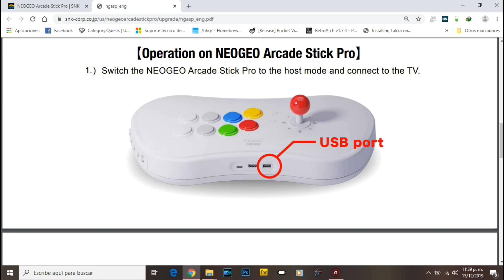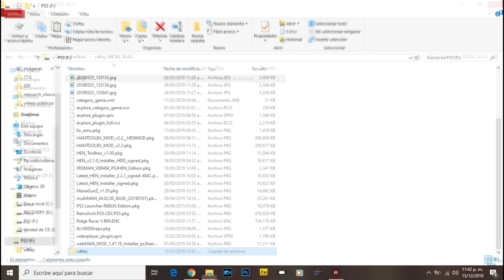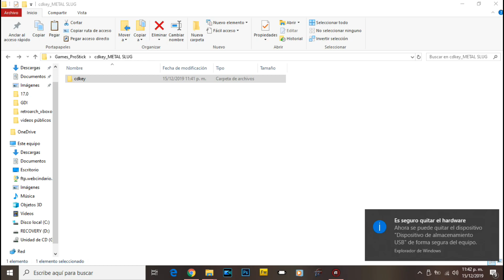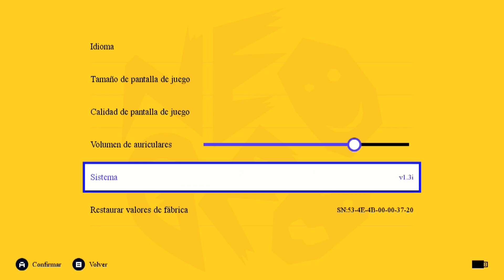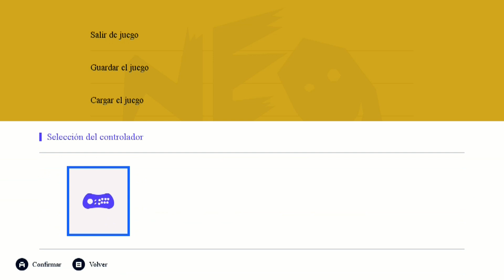[Tutorial] Desbloquea más Juegos para la NeoGeo Arcade Stick Pro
Que onda banda, les traigo este vídeo en el cual muestro como desbloquear dos juegos más (Metal Slug y Metal Slug 2), para el nuevo tablero de la NeoGeo.
Link de la página:
Donde comprar la NeoGeo Arcade Stick Pro en México: